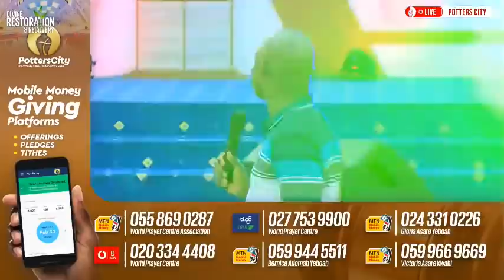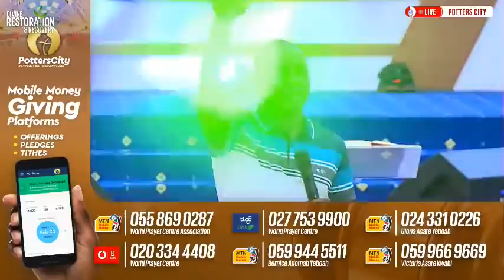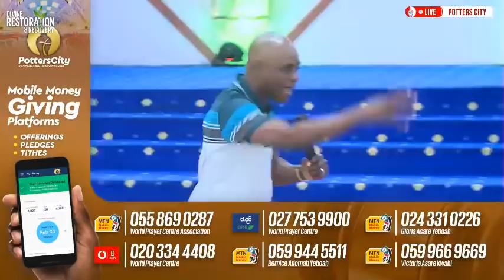Open Heavens Conference 2021 with Prophet Nanasei Opoku-Sarkodie || DAY 18 || 07 - 10 -2021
You Are Welcome To Join  Our Open Heavens Conference 2021 with Prophet Nanasei Opoku-Sarkodie   ||  70 Days Fasting & Prayer Conference, Themed ''As Soon As Zion Travailed'' || @ Potter's City, Miotso- Prampram || Thursday Morning Session || DAY 18 || 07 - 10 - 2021 || A WEEK OF DIVINE RESTORATION AND RECOVERY ||